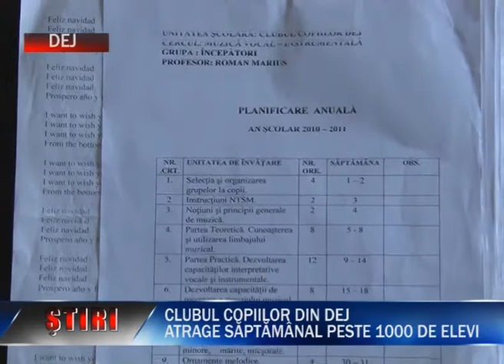clubul copiilor din des atrage saptamanal peste 1000 de elevi